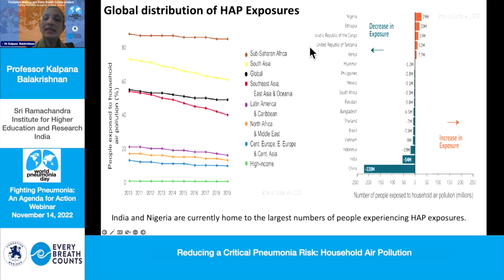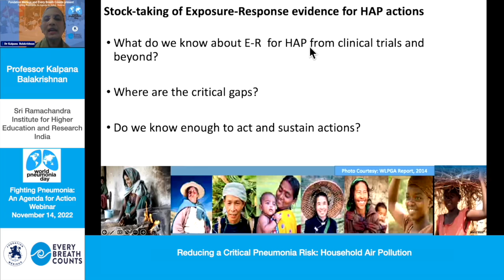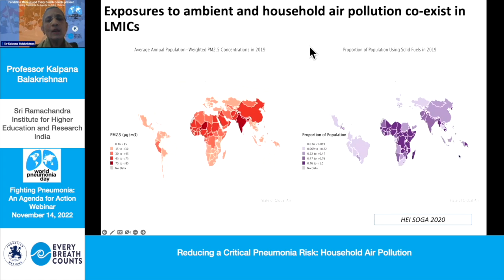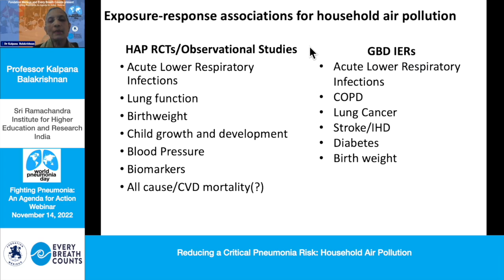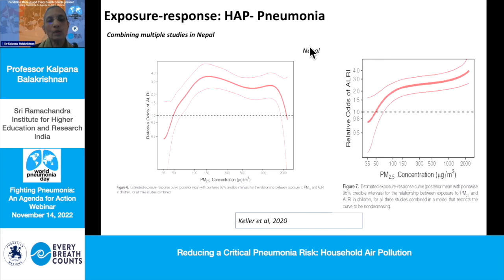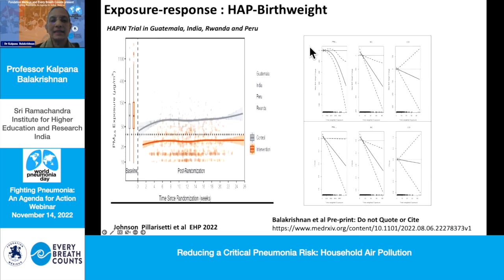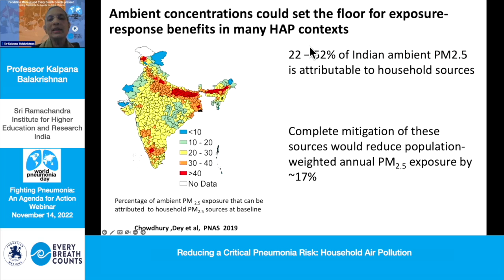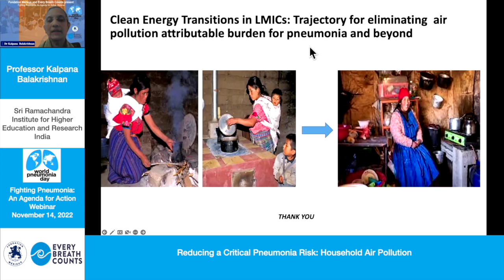Reducing a critical pneumonia risk: household air pollution - Kalpana Balakrishnan